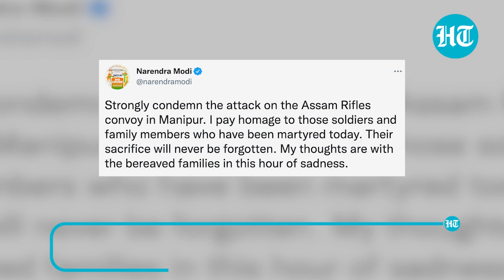Terrorists kill Colonel, his wife & son, and 3 soldiers in Manipur; PM Modi, Rahul Gandhi condemn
In a major terrorist attack in Manipur, an Assam Rifles commanding officer and three soldiers were killed in Churachandpur's Singhat. In further distressing news, Colonel Viplav Tripathi's wife and son were also killed in the attack. Their convoy was returning from a forward base to battalion headquarters when the attack took place. Terrorists reportedly used an improvised explosive device (IED) blast to ambush the convoy. Subsequently, they opened fire at the vehicles.